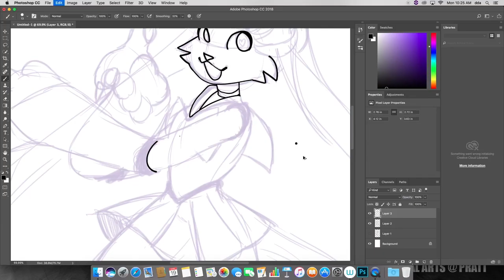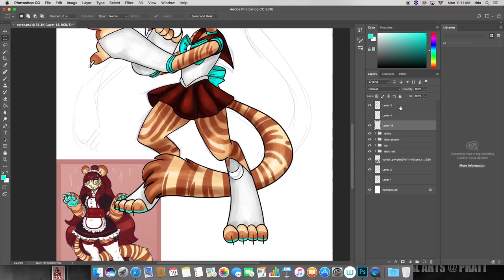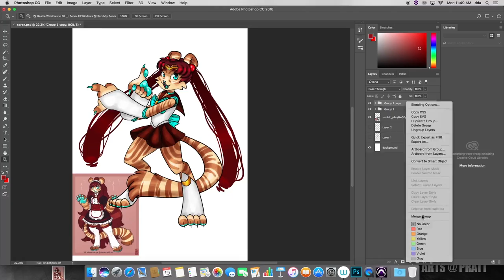Seren Speedpaint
speed paint of a friend's oc that I did during class